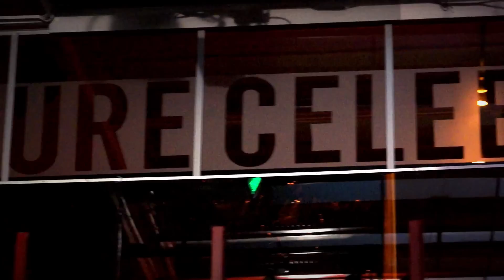Liikuntakeskus EasyFit Helsinki Clubin esittelyvideo